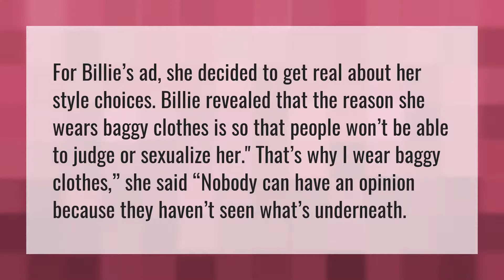Why did Billie Eilish change her style?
Billie Eilish Grammy Performance • Why did Billie Eilish change her style?